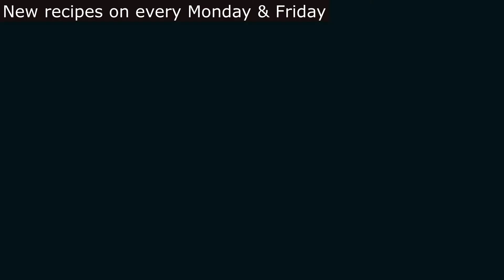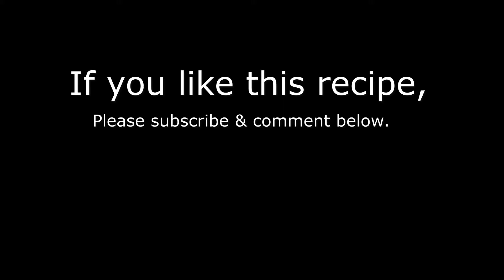Dosa Egg Roll | अंडा डोसा रोल | Full Of Veggies | With Cheese | Quick & Yummy Breakfast Recipe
Dosa Egg Roll with Full Of Veggies & Cheese. It's Quick & Yummy Breakfast Recipe. Aaiye dekhte hai Dosa Kaise Banate Hain / Dosa Banane Ka Tarika / Dosa Banane Ki Vidhi. It is also called as Dosai or Frankie, one of the best dosa varieties, Indian breakfast of egg dosa.

== INGREDIENTS  ==

*** To prepare Mayonaise mixture

Corn  - 2 Tsp
Green peas  - 2 Tsp
Black pepper  - 1/4 Tsp
Salt  - pinch of

Take a bowl and add all the ingredients above and mix it

*** To prepare OMLET  ***

Egg  - 2
Onion  - 3 Tsp
Carrot 2 Tsp
Green chillies  - 1 Tsp
Capsicum  - 1 Tbsp
Black pepper  - Pinch of
Red chilli pepper  - 1/4 Tsp

Add all the above ingredients & Combine well
Take a pan add butter and pour the mixture, make a omlet
Now add mayonnaise mixture and cheddar cheese, cook for 1 min on low flame.

*** To prepare Dosa ***

Dosa batter  - 2 Scoops
Then take a tava and pour dosa batter, Make dosa not tooo crisp and not too soft.

Place the omlet and roll it

Cheese Egg Dosa is ready !